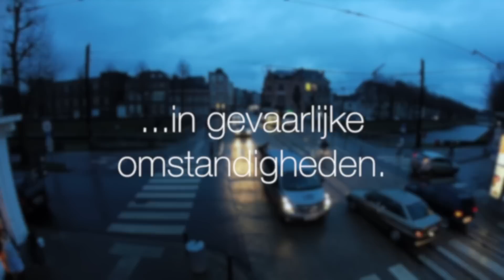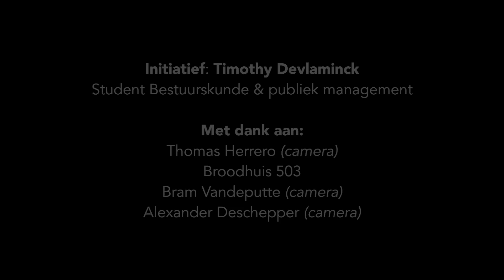Verkeerssituatie Rozemarijnbrug Gent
Help mee om deze video te delen! Op deze manier sturen we een duidelijk signaal dat de ondertunneling er snel moet komen. Bovendien kunnen we zo samen werken aan een beter en veiliger fietsbeleid in Gent.

Dagelijks wagen meer dan 7.000 fietsers zich aan de oversteek op het drukke kruispunt aan de Rozemarijnbrug in Gent. Sinds 2010 werden plannen voor een fietstunnel aangekondigd, maar tot op heden is er nog niets aan de verkeerssituatie gewijzigd. Integendeel, de brug werd in 2013 vernieuwd maar er werd geen rekening gehouden met de zwakke weggebruiker.

Het doel is dan ook dat deze video terechtkomt bij de bevoegde beleidsmaker(s). Én dat kan alleen door deze video te delen! Zo kunnen we samen werken aan een beter en veiliger fietsbeleid, met alle respect voor iedere weggebruiker.

De beloofde fietstunnel zou er eind 2015 komen. Laten we hopen.

Vragen/opmerkingen?

Muziek: K4MMERER - Sweet Nothing Vanilla (rechtenvrij)